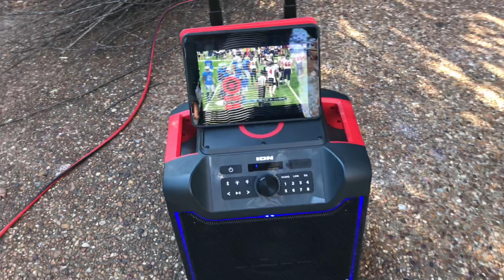Thanksgiving 2020 | The Derrick’s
Turkey Day!